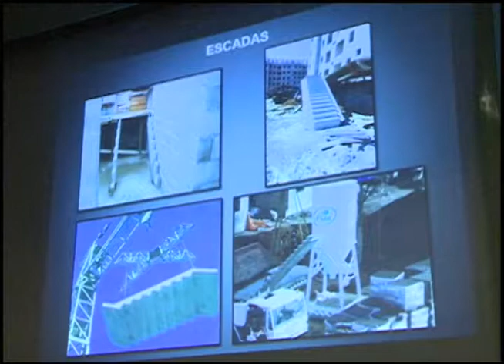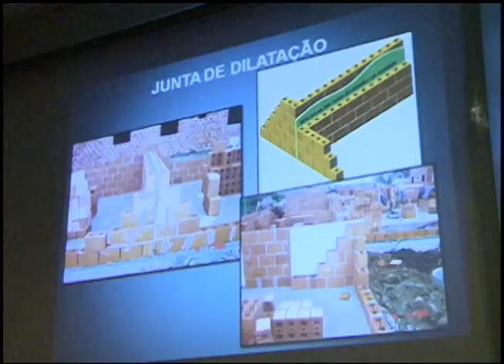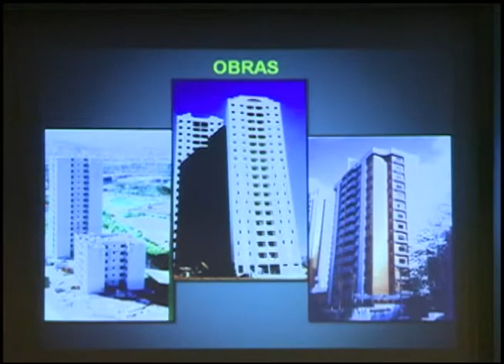Notícias da UFSM - 1º ENEC